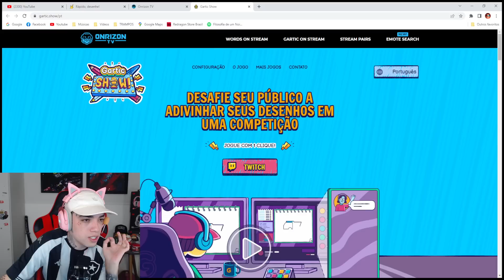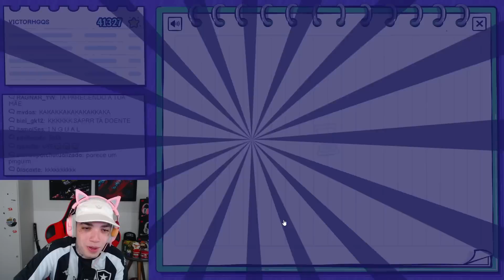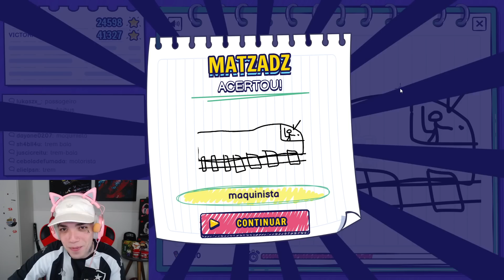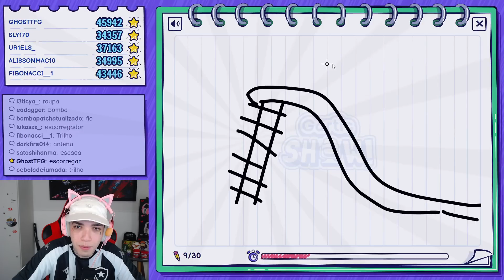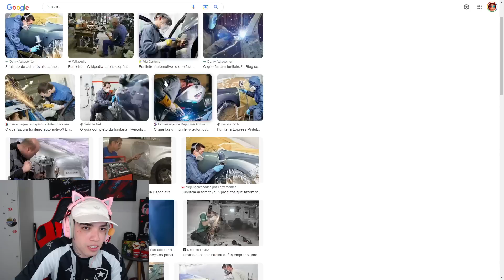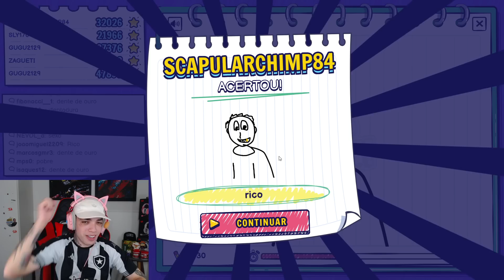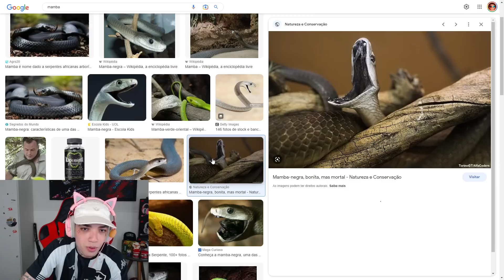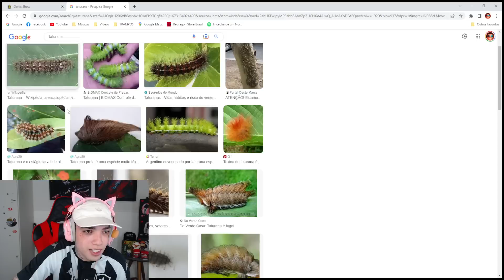Gabriel jogando GARTIC COM O CHAT DA LIVE